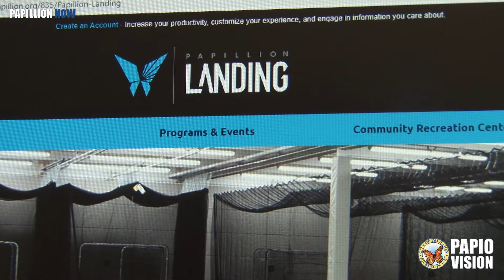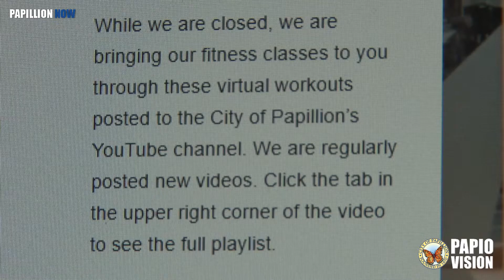Papillion Now - Rec Virtual Recreation Center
The Papillion Recreation Department offers a Virtual Rec Center for people to stay active and healthy during the COVID-19 Pandemic.